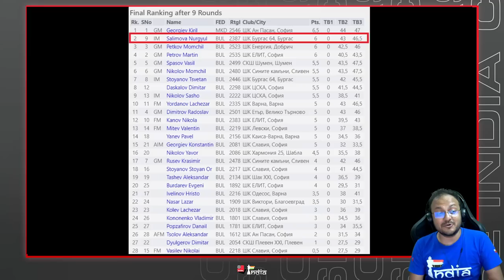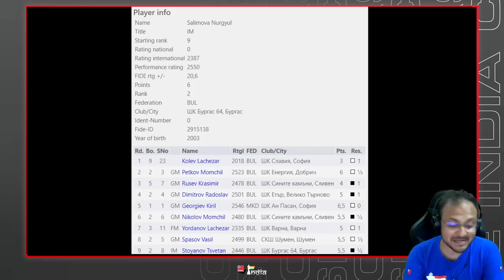Nurgyul Salimova - the Bulgarian star who finished 2nd in the Open nationals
Nurgyul Salimova created quite a stir in the world of chess by performing phenomenally at the Bulgarian Championships 2022. The 20-year-old top player from Bulgaria decided not to play in the women's section where she would be the top seed, and instead decided to focus her attention in the open section. Starting as the 9th seed in a field that had several GMs, the youngster scored 6.0/9 to clip the runner's up position.

What stood out even more than the standings were the tremendous games that Salimova played. In this interview with IM Sagar Shah, Nurgyul speaks about her chess career, how she is trying to balance her academics and chess, her feelings about finishing 2nd at such a strong tournament and her future plans!